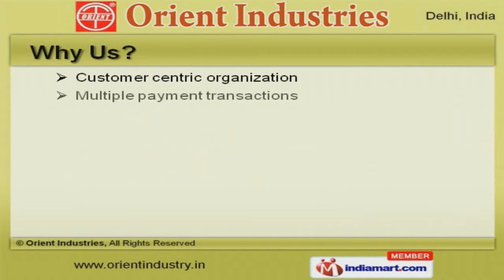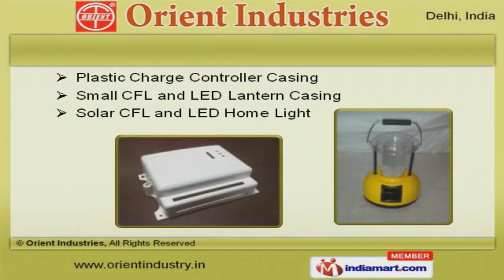Solar CFL Lights & Electrical Products by Orient Industries, Delhi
Welcome to Orient Industries, Manufacturer and Exporter of Plastic PVC Products. The company was established in the year 1963. Well equipped infrastructure and rich industry experience make us the preferred supplier in the industry. We are backed by multiple payment transactions and competitive pricing policy. Jackson Engineering Limited and Adlec Power Limited are some of our esteemed clients. We are specialized in manufacturing PVC Casing, Boxes and Orient Unslotted Wiring Channels. Our Solar Charge Controllers are nothing but the best solution for all your needs. Lumina Lighting offered by us are available at industry leading prices. Our Aluminium Street Light Casing are reckoned all over the world for their superb quality. We also provide Solar CFL and LED Home Light that are a class apart. Along with that we offer Solar CFL Home Light Casing that are best in the industry.